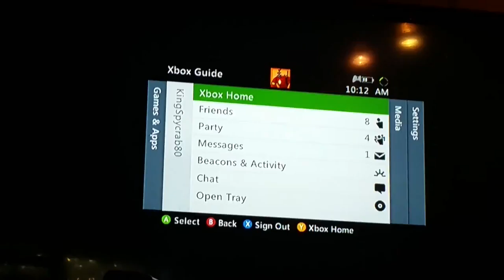We're is he? ep1